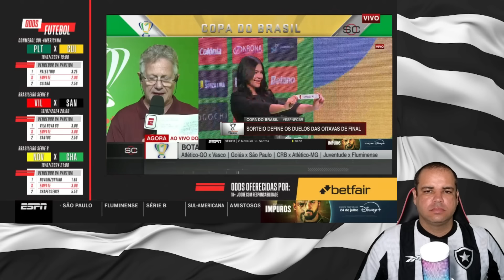BOTAFOGO X BAHIA SE ENFRENTAM NAS OITAVAS DA COPA DO BRASIL! FOGÃO DECIDE FORA DE CASA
AGRADECIMENTOS ESPN BRASIL